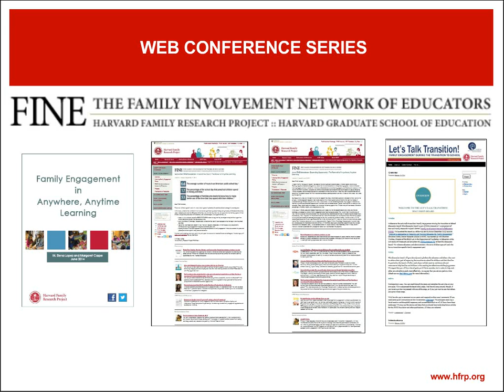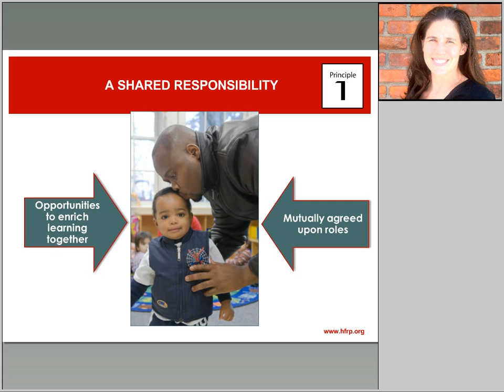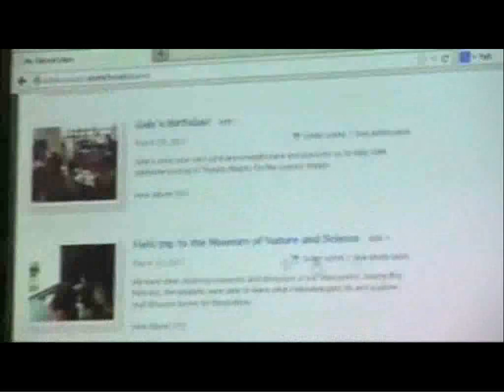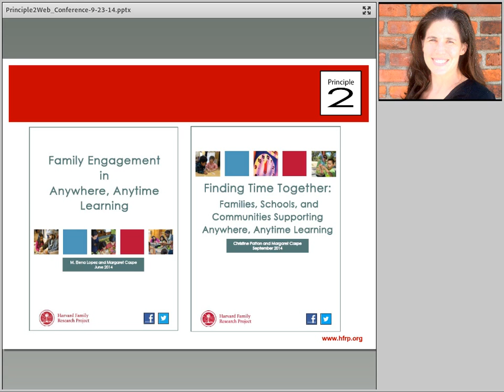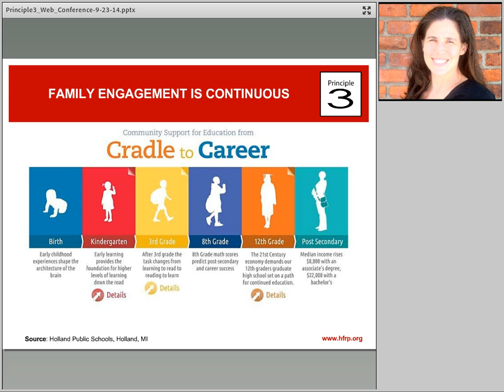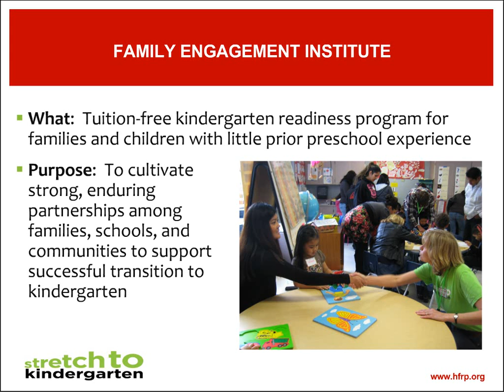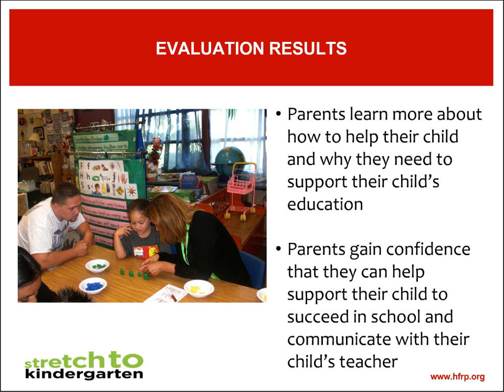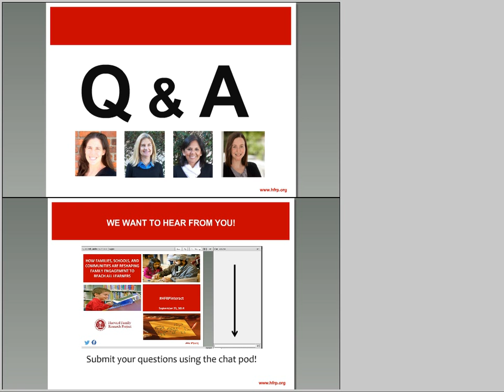Reshaping Family Engagement to Reach All Learners | Harvard Family Research Project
How can families, schools, and community organizations—like afterschool programs, museums, and libraries—join together to share responsibility for children’s learning throughout days and over years?  What are the three key principles of the expanded definition of family engagement in the context of anywhere, anytime learning?  How does one successful program put these principles into action?

Watch as expert panelists and a diverse group of educators explore these and related questions.